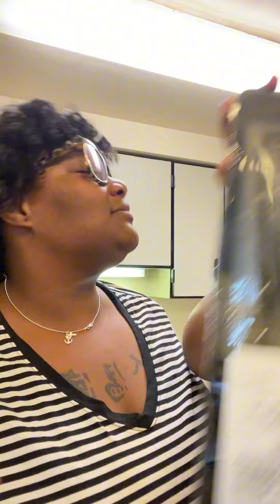👋🏽y’all we are back in the kitchen 👩🏾‍🍳❤️👩🏾‍🍳 come see how we cooked a whole fish ￼